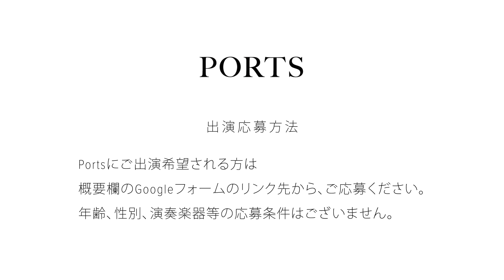【COVER】Saucy Dog - いつか / cover by 弦 from BANQUET-BUILDING // PORTS music //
HaruYahManが路上ミュージシャンに突然「この後、海辺で路上ライブしてくれませんか？」と交渉していく、ヤラセなしのガチ交渉ミュージックバラエティー！きっとこんな企画放送しているのはTVでもYouTubeでも初ではないでしょうか？何が起こるか分からない路上で生まれる人間ドラマ満載の新感覚バラエティー！

【COVER】Saucy Dog - いつか